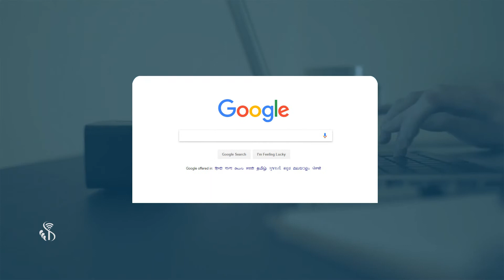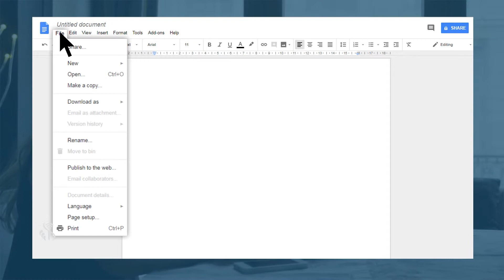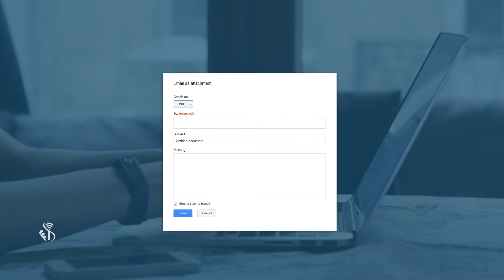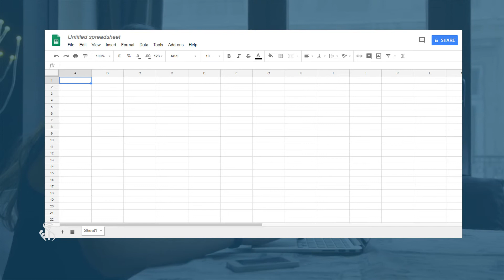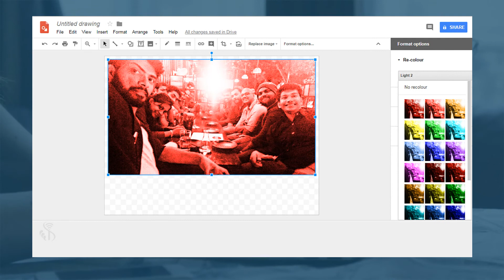Google Drive | Google Drives Window and Google Files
Google Drive 12 2 1  Google drives window and google files